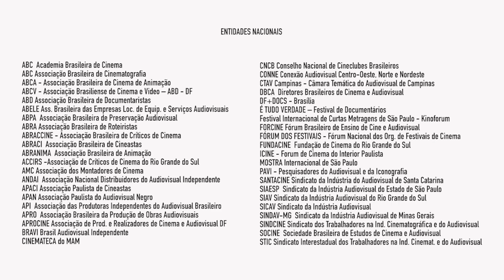Cinemateca brasileira é um patrimônio da sociedade - MANIFESTO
A comunidade cinematográfica brasileira, representada por suas entidades, vem manifestar a sua inconformidade com a grave crise que se aprofunda e pode levar à falência da Cinemateca Brasileira.

A Cinemateca é uma  conquista histórica do cinema brasileiro. Nela está depositada a maior parte das imagens domésticas, filmes de todos os gêneros e bitolas, programas de TVs e jornais televisivos que o nosso país já produziu ao longo dos últimos 100 anos. Ela é a memória viva de nosso país e o testemunho da grandeza atingida por nosso cinema ao longo da sua existência. O trabalho de restauro desenvolvido pela Cinemateca foi considerado de excelência pelos principais centros especializados do mundo.

Salvar a Cinemateca Brasileira é urgente, não há tempo a perder!
A Cinemateca Brasileira não existe sem os seus trabalhadores